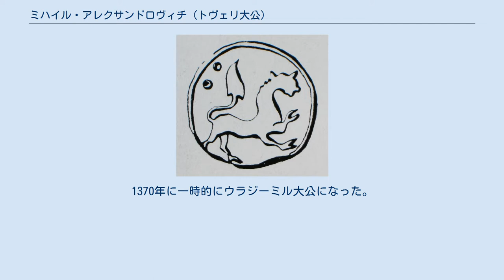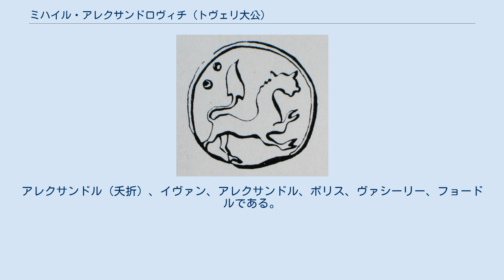ミハイル・アレクサンドロヴィチ (トヴェリ大公)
ミハイル・アレクサンドロヴィチのシール ミハイル・アレクサンドロヴィチ（Михайл Александрович, 1333年 - 1399年）は、トヴェリ大公（在位：1368年 - 1399年）、父はアレクサンドル・ミハイロヴィチ、母はアナスタシア某。
1340年頃からミクリン公。
叔父ヴァシーリー・ミハイロヴィチの死後、トヴェリ大公位を継ぐ。
息子には二人のアレクサンドル、イヴァン、ヴァシーリー、ボリス、フョードルがいる。
1370年に一時的にウラジーミル大公になった。
モスクワと争ったトヴェリ公としては、実質最後の公。
 父のプスコフ逃亡中にプスコフで生まれる。
その善良さが時の大公にして叔父であったヴァシーリーの妬みを買い、両者は不和に陥るが後に和解（1363年）。
1364年にはペストで死去した従兄弟のセミョンからドロゴブシを遺贈されたが、セミョンの兄弟エレメイがこれに抗議し、最終的にトヴェリ主教の裁定を仰ぐ。
主教ヴァシーリーは、ミハイルにドロゴブシの所有権を認める裁定を出す。
 このようなミハイルの強大化は、大公ヴァシーリーとの再度の関係悪化を招く。
ヴァシーリーは時のモスクワ大公ドミトリイ・ドンスコイに支援を求める。
他方ミハイルはリトアニア大公国に支持を求めた。
1366年には、ミハイルのリトアニア滞在中に、ミハイル支持に動いたトヴェリ市民を大公ヴァシーリーとエレメイが鎮定しようとするが、これは失敗におわる。
リトアニアの支援を受けたミハイル麾下の軍勢はトヴェリを解放し、エレメイと大公ヴァシーリーの妃を捕らえ、ヴァシーリーの本拠地カシンに接近する。
ここで和平が結ばれ、同時にミハイルはモスクワのドミトリイ大公、そしてエレメイとも和平を締結する。
最終的にドロゴブシに対するミハイルの領有が確定する。
 しかし、納得のいかないエレメイは、1367年にモスクワに逃亡し、大公ドミトリイに支援を求める。
この機を逃さず、ドミトリイはエレメイの庇護を宣言する。
ミハイルは府主教アレクシーの言葉を信じ、仲裁裁判のためにモスクワに行くが、これを大公ドミトリイが逮捕、投獄する。
しかし、この裏切り行為に関してはタタールからも抗議を受け、ドミトリイはミハイルの釈放を余儀なくされる。
両者は和解する。
1368年にはトヴェリ大公ヴァシーリーが死去し、ミハイルはトヴェリ大公になる。
 ミハイルの大公就任を喜ばないモスクワのドミトリイはトヴェリに大軍を送り、それに抗することの出来ないミハイルはリトアニアに逃亡する。
当時のリトアニア大公アルギルダスは、途中スモレンスク及びブリャンスク軍を加え、ミハイルと共にモスクワに向かい、11月にトロスナ川でドミトリイの前衛部隊を壊滅させ、モスクワに接近、これを包囲する。
大公ドミトリイはクレムリンに立て籠もり、結局三日間の包囲に耐えきった。
しかし、年代記によると、モスクワ近郊は、モンゴルの時以上に荒らされたという。
最終的に両者は和解し、ここでやっと、ミハイルの従兄弟セミョンの遺贈が確定する。
大公ドミトリイは、その後、裏切りを名目にスモレンスクとブリャンスクを攻めることになる。
 しかしミハイルは、モスクワとの主導権争いがまだ続くことを予見し、1370年にトヴェリの町の外壁を強化する。
まさに予想通り、同年、モスクワのドミトリイは和約を破棄して軍をトヴェリに送った。
だがミハイルはリトアニアに逃亡、トヴェリはモスクワ軍により荒廃させられることになる。
同年9月には、ドミトリイ自身が出陣し、ミクリン及びズブツォフを占領する。
当時、リトアニア大公アルギルダスはドイツ騎士団との戦いに忙殺されており、トヴェリ支援に向かうことが出来なかった。
ミハイルは、ここで、ハン国に援助を求めることにする。
当時実権を握っていたママイは、分割して統治するというルーシ支配の大原則に則り、ミハイルにウラジーミル大公のヤルルィクを与える。
モスクワ大公ドミトリイはミハイルを捕らえるよう命じるが、ミハイルは追っ手の手を逃れ、再度アルギルダスの支援を求め、リトアニアに行く。
11月に大公アルギルダス、弟ケーストゥティス麾下の大軍はヴォロコラムスク近郊を荒廃させた後、モスクワを包囲する。
一週間の包囲の後、セルプホフ公ウラジーミルによってモスクワは解放され、最終的に、アルギルダスとドミトリイは和約を締結する。
ミハイルはウ...